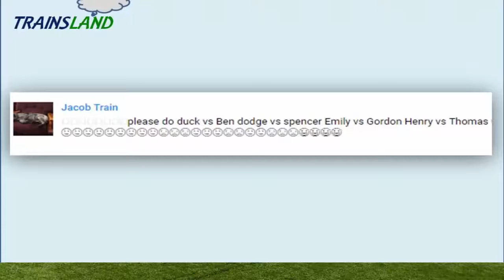Thomas and Friends- The World's FASTEST ENGINE Competition #36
This Youtube video episode is about The World's FASTEST ENGINE Competition Trains Toy Great Race Day for kids. A New World's Fastest Engine Race video for kids with Thomas the Tank Engine and Friends and the board game Crocodile Dentist The loser trackmaster engine is bitten by crocodile as a penalty while the winner enjoys the trophy on top of the crocodile.

Henry vs Thomas the Tank Engine
Duck vs Ben
Dodge vs Spencer
Emily vs Gordon